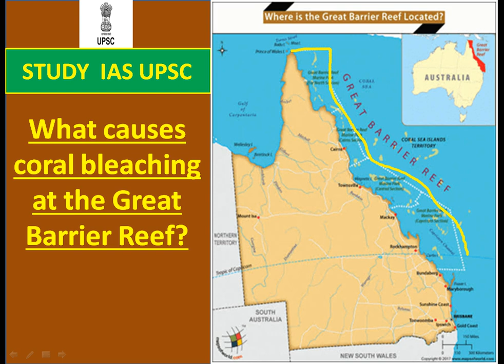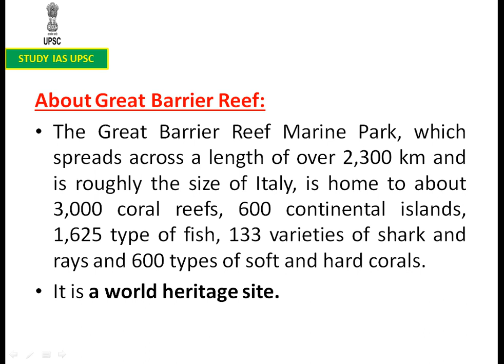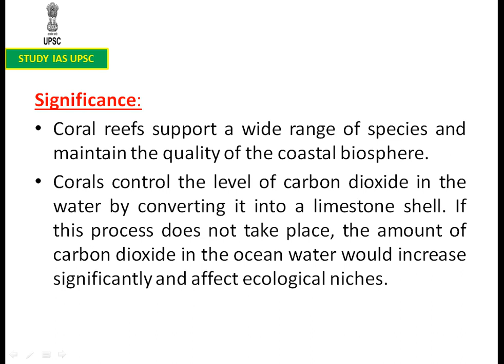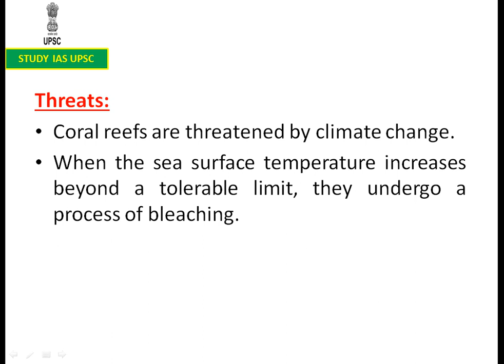What causes coral bleaching at the Great Barrier Reef For UPSC/SSC/SBI/RBI/IBPS/RAILWAYS/PCS/OAS/CDS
What causes coral bleaching at the Great Barrier Reef For UPSC/SSC/SBI/RBI/IBPS/RAILWAYS/PCS/OAS/CDS/CAPF/LIC/NDA.